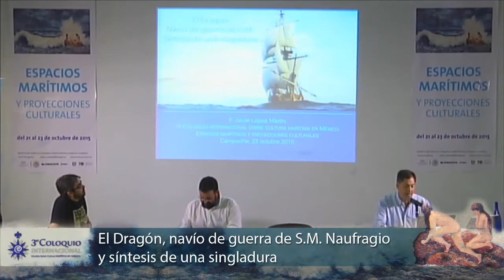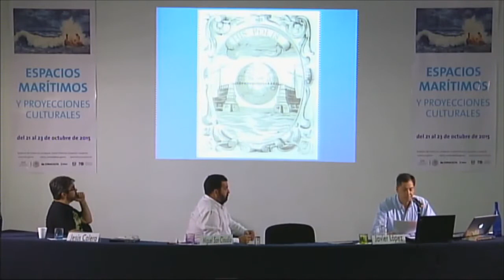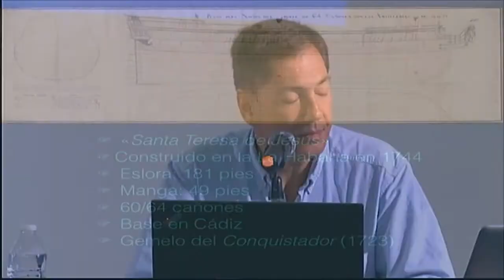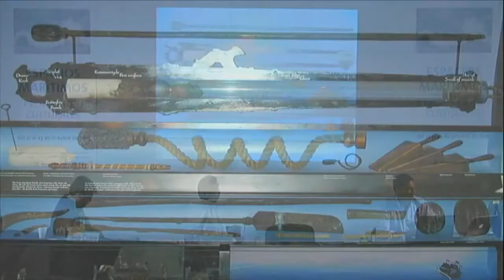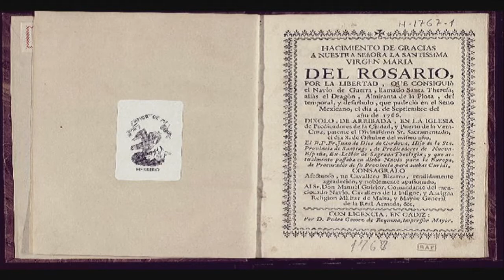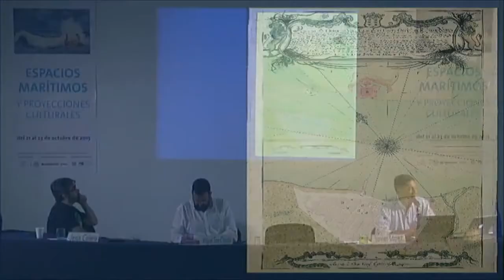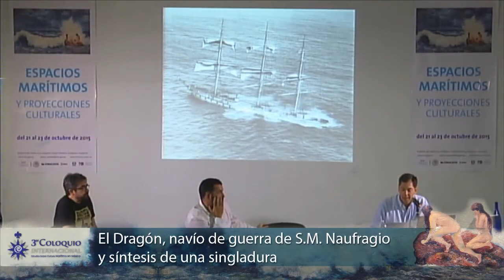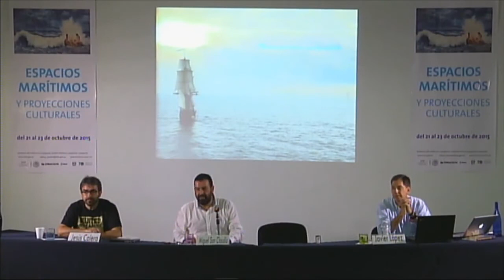El Dragón, navío del SXVIII de la Armada Española por F. Javier López Martín